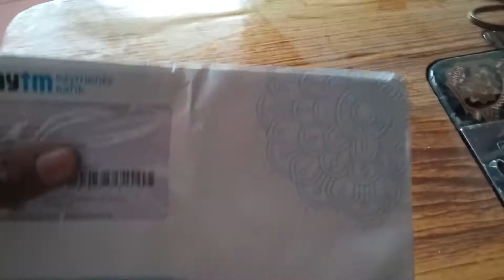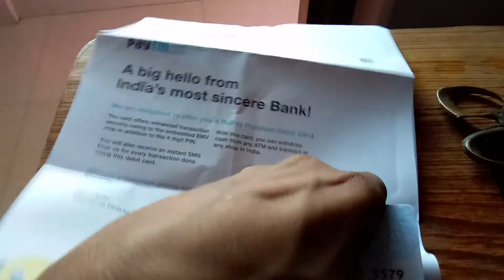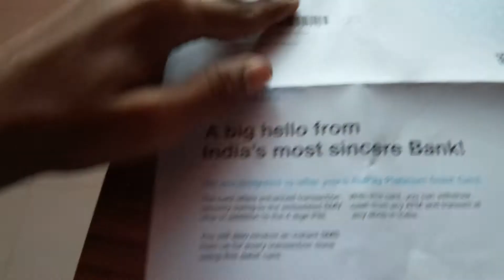Paytm payments Bank debit card unboxing new 2018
Startek FM220
Mantra Mfs 100

Helo नमस्कार दोस्तों, आपका बहुत बहुत स्वागत है हमारे "MR.BIHARI चैनल में, मैंने यह चैनल मेरे सभी दोस्तों के लिए बनाया है जो टेक्नोलॉजी सरकारी योजना अपना ApnaCSC ,Aadhaar-UCL Aadhar- इंटरनेट टेक्नोलॉजी ,के बारे में अपनी भाषा में जानना चाहते है, "MRBihari  चैनल में आपको रोज़ाना एक नयी वीडियो मिलेगी जहा मैं कोशिश करता रहता हूँ की आपको मोबाइल और कंप्यूटर अपना CSC सरकारी योजना के बारे में कुछ जरुरी बातें बताने की दोस्तों आप सब की वजह से आज हम इस मुकाम पर हैं और दोस्तों मैं आशा करता हूं कि आप इस तरीके से हमारा सपोर्ट करते रहेंगे तो दोस्तों मिलते हैं अगली वीडियो में तब तक के लिए धंयवाद |

► 999 jio fi
► Lamination Machine
► Aadhar Gps
► Morpho Device Purchase
► Printer Epson Purchase
► Printer Epson Low price
► Laptop Dell Purchase
► Hp Printer Purchase